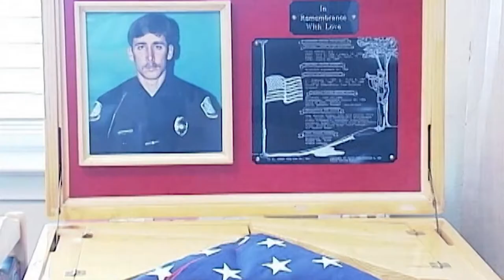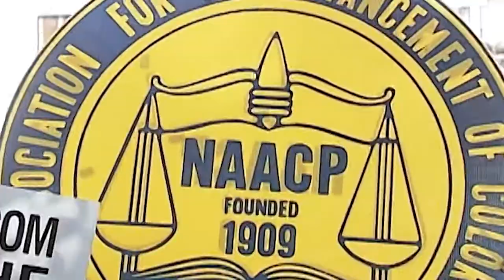'Clemency' inspired by execution of Troy Davis